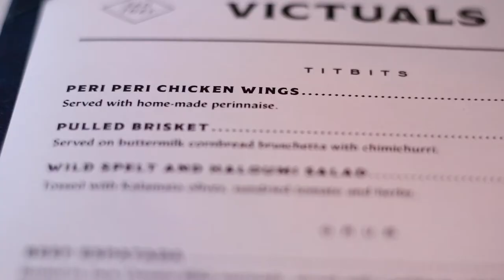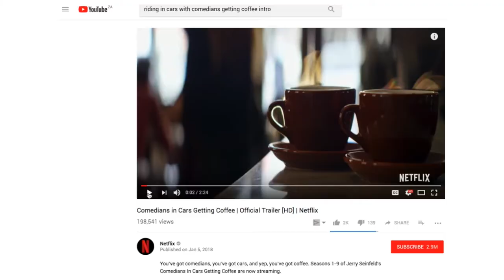How to capture better food videos with your iPhone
Today we are talking about how to capture food videos with your smartphone.

The hardest part of making a Food Video is actually deciding what type of video you are wanting to make. Let's make this easy for you:
The first part is to see if you are making food or eating food.
After this you need to look at are you doing it in a longer vlog style video or a short repeatable series.
Once you have these two questions answered the rest will fall into place quickly.
(Word of advice film whatever it is you are most interested in.) Pick something...
Restaurant Review videos. Travel Culture Cuisine Vlogs... best burgers in ... my top ten places to eat. my favourite recipe.

The story will make or break a foodie video so take your time to decide on what you are wanting to say and show your viewers.

Regarding the technical side of things Dean will talk about the use of good light, close ups & practicing your food styling.

Let us know what you still want to know. Foodie Video Blog coming Soon on our website.

How to create holiday & vacation videos
Travel Video School